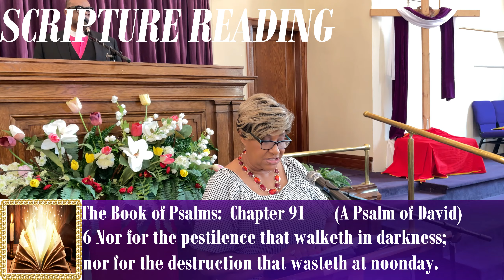(2K) Sunday, July 4th, 2021 "Bruised, But not Broken" (Part II)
Our 53rd Service back since the COVid-19 outbreak.
Our theme for this Sunday was "2021 Summer Praise Services"

Message topic:
"Bruised, But not Broken" (Part II)

Sermon By:  Rufus G. W. Sanders

Chapters
0:00      "God's Been Good To Me"
4:20      "O, How I Love Jesus"
6:44      "Scripture Reading"  (Psalms 91)
8:56      "I Love to Praise His Holy Name"
13:10    "Sermon (Bruised, But Not Broken) (Part II)"